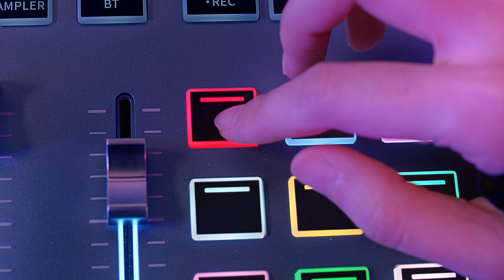Powerful Mini Podcast Workstation Like Monsters,Donner PC-02 Podcast Workstation丨 Donner Spotlight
🚀🚀Have you ever thought of an audio device that can collect various interfaces? Donner PC02 will be very suitable for you!
Thanks to dedicated interfaces for dynamic microphones, condenser microphones, musical instruments, and game console optical fiber, PC-02 works well for all contents and creators, such as live streaming (home studio live show), the room band or musicians, the stand-up comedians, the talk shows, the gaming programs.

【Multi-interfaces for Various Performances】
With 20 inputs and 14 outputs, the intuitive interfaces, are easy to set up with dynamic microphones, condenser microphones, musical instruments, and game consoles. PC-02 works well for all content and creators, broadcasters, streamers, the home studio band or musicians, stand-up comedians, interviewers, and gaming hosts. More benefits especially for live streaming performance.
【4-way Independent Mixer】
4 individually adjustable monitors are capable of recording various data sets simultaneously, supporting multi-track recording and storage reading functions, and supporting two-person talk shows or 4-person hone studio band performances. The two monitoring modes on each headphone can be switched to your need. During a performance, musicians can adjust the percentage of monitoring instruments be it their own instruments or the main out.
【High-quality Audio Solution】
PC-02 employs DONNER's exclusive vocal algorithm. Noise Gate, Compressor, De-esser, EQ, Reverb, Delay, Auto-tune, Pitch, Megaphone, and Robot Talk are among the 10 independent modules built-in. In addition, with 24bit High-End level Code and the premium low-noise mic preamp for professional quality. EQ, Compress, De-esser, and Noise Gating controls make your voice sound amazing. It allows the audience to focus on your charming voice. Great for the talk show program.
【Motorize Fader, One-click Switch Mixer】
When switching between numerous channels, you can be efficient and free to move around thanks to the humanistic design, one-click reset, and personal memory of the prior monitoring percentage.
【Fully Compatible, Work Stand-alone】
The Donner PC-02 can be used as a standalone workstation or to connect to other devices such as a PC, tablet, iPad, smartphone, PlayStation, or X-Box, as long as supporting USB digital connection and optical fiber. Win/Mac/Android/iOS is supported.